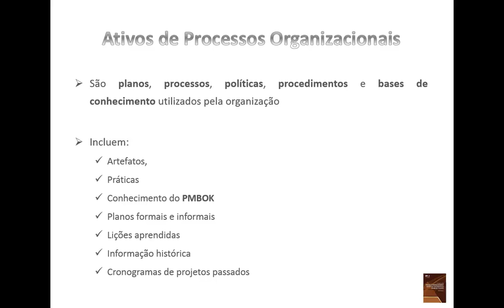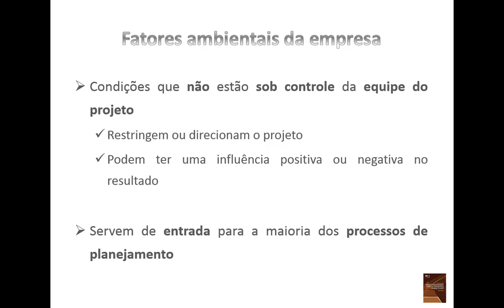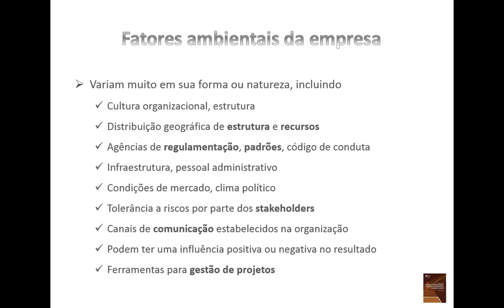Aula 06 - Ativos de Processo e Fatores Ambientais da Empresa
PMBOK